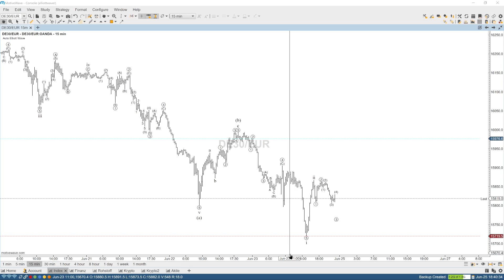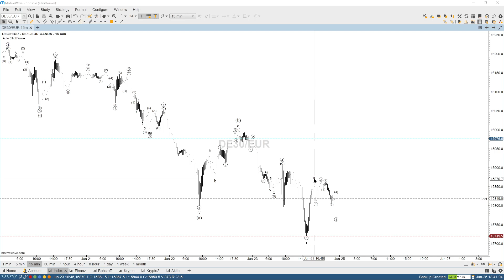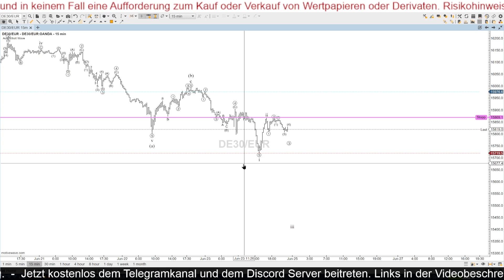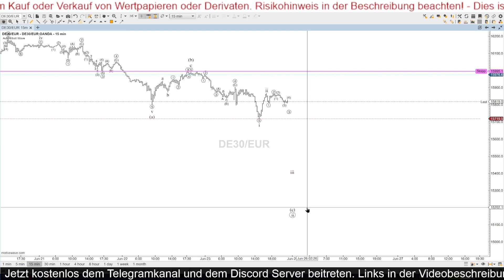DAX-Wochenanalyse am 25.06.2023